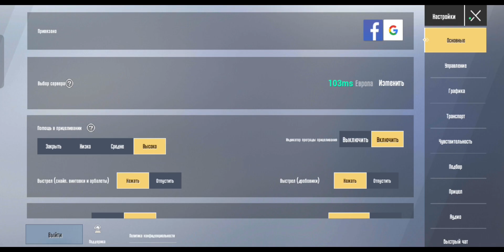Осенний санук в ПУБГ МОБАЙЛ ЛАЙТ / прыгаем на буткемп в PUBG MOBILE LITE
Осенний санук в ПУБГ МОБАЙЛ ЛАЙТ / прыгаем на буткемп в PUBG MOBILR LITE

Всем привет пожилые томеры!🐱‍👤У микрофона Равик🔊.В этом видео я вернусь в PUBG MOBILE LITE или же в ПУБГ МОБАЙЛ ЛАЙТ и поиграю в него,посмотрю что нового добавили и как изменился пубг мобайл лайт.С тебя лайк и подписка,а тебе приятного просмотра)